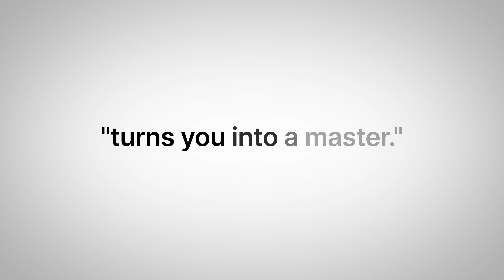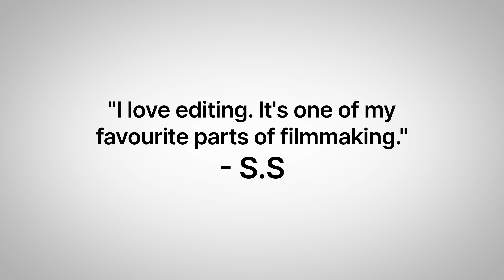CapCut Lab | Turning YOU into a CapCut Master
This is CapCut Lab! The all-in-one course that takes you from anywhere in editing journey into a CapCut Master! 🔥 With over 7 hours of video, CapCut Lab is packed with everything for your editing victory.

➡️ Ready to master CapCut?

Editing is so much more than cutting clips together. CapCut Lab covers everything from cutting, to sound design, music selection, colour grading, motion graphics, smooth speed ramping, 3D text, storytelling, and SO MUCH MORE!

If you're interested in mastering CapCut and being an absolutely incredible editor, CapCut Lab is for you!